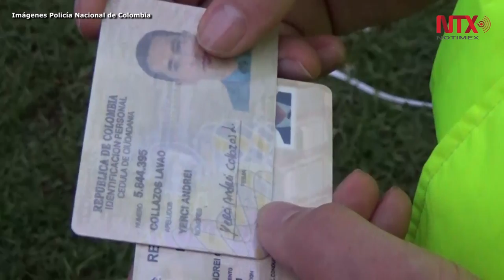Capturan en Colombia a jefe narco que compró su acta de defunción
La policía Nacional realizó la captura de omar Dario Patiño Londoño, en el marco de su ofensiva contra el "Clan del Golfo", durante la Operación Agamenón